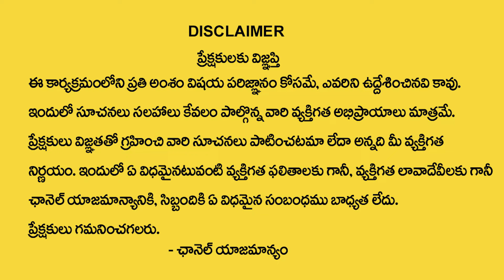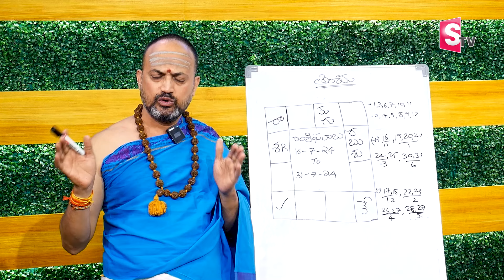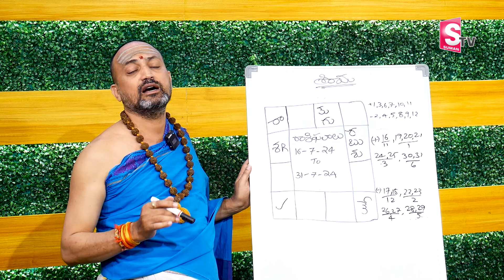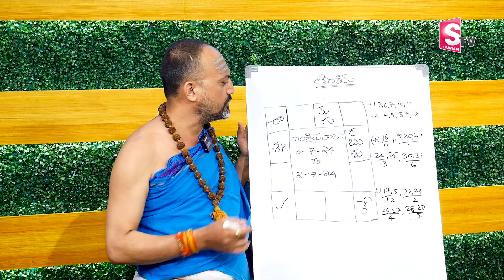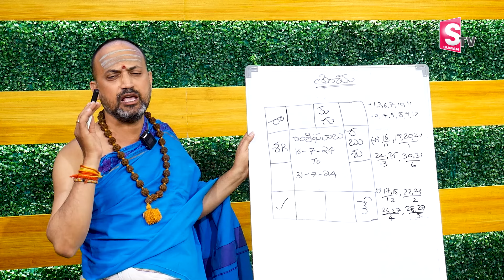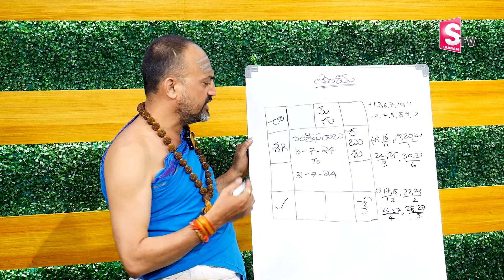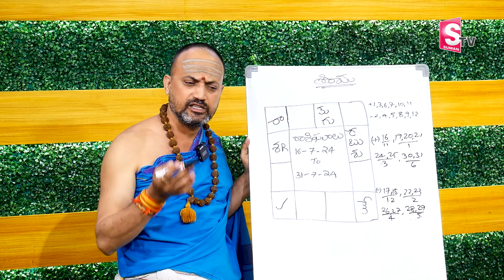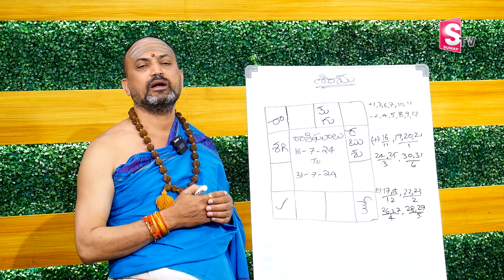Dhanasu Rashi Phalalu July 16 to 31 | ధనస్సు రాశి జాతక ఫలితాలు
Watch► @NandibhatlaSrihariSharma - Dhanasu Rashi Phalalu July 16 to 31 | ధనస్సు రాశి జాతక ఫలితాలు |@sumantvbhaktione